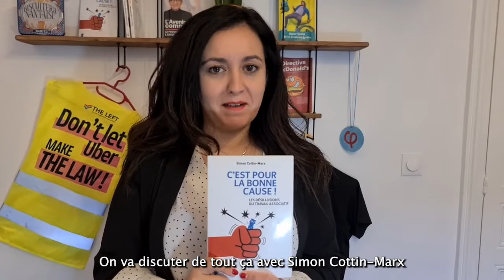C'est pour la bonne cause !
Travailler pour la cause, allier emploi et engagement, sur le papier ça a tout du job idéal. Mais pour les 1,8 millions de travailleurs du monde associatif, il y a loin des discours à la réalité.

Dans ce nouvel épisode de "2 poings sur le i", je reçois Simon Cottin-Marx, sociologue et auteur de "C'est pour la bonne cause", paru aux éditions de l'atelier.

Dans 2 POINGS SUR LE i, je vais à la rencontre de personnalités inspirantes, expertes sur un sujet ou actives dans un domaine. N'hésitez pas à mettre des pouces, à partager, et surtout à commenter !